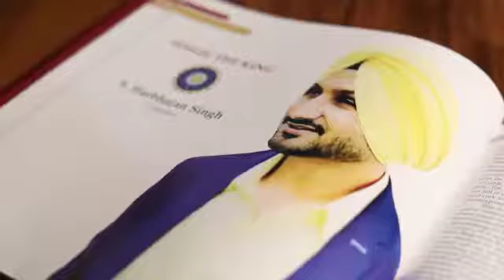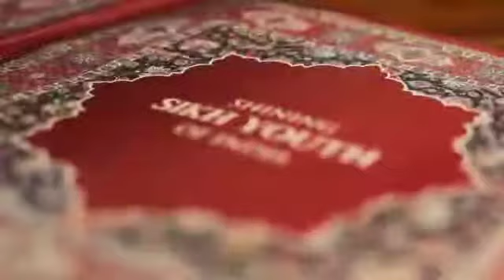Simarpreet Singh named as Shining Sikh Youth of India in the book by Dr Prabhleen Singh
It gives us immense pleasure to announce that our Director Simarpreet Singh has been named in the book “ Shining Sikh Youth of India” written by Dr Prabhleen Singh. The book features internationally acclaimed artists/ sportspeople and many other celebrated people across.
The book is dedicated to 400th Birth Anniversary of GURU TEG BAHADUR SAHIB JI.

Join us to congratulate Simarpreet for this honour and mention.